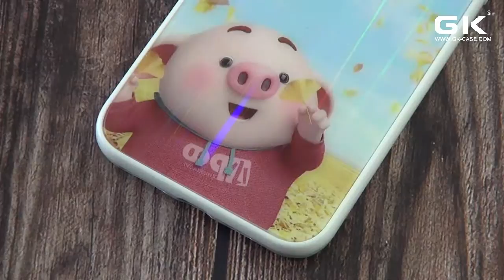NP 6474 TPU+PC+极光亚克力 彩绘